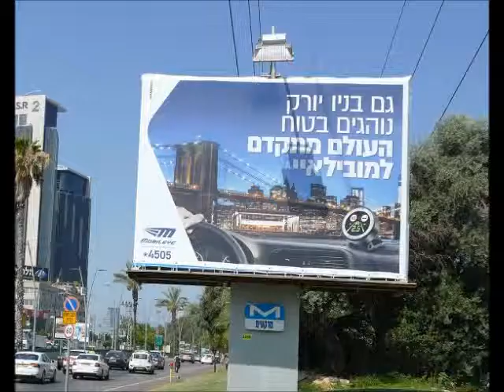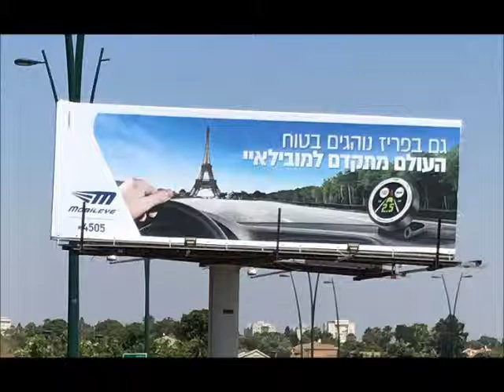פינת הפרסומות של גולן נוחיאן 17.7.17